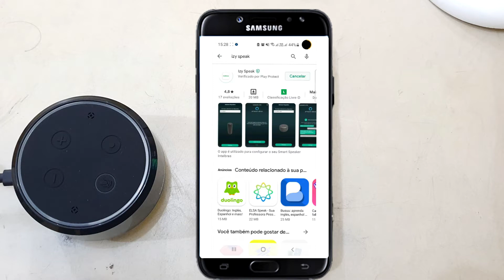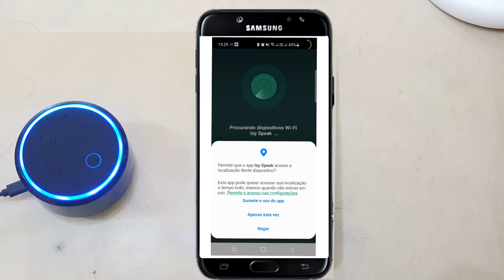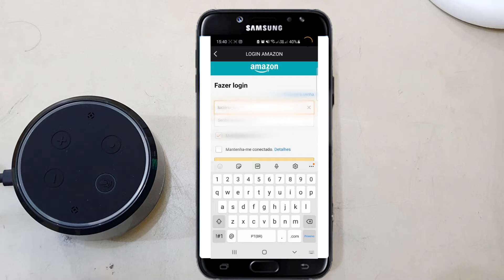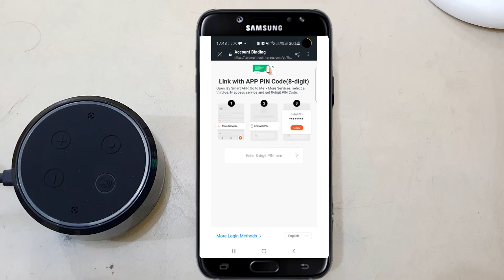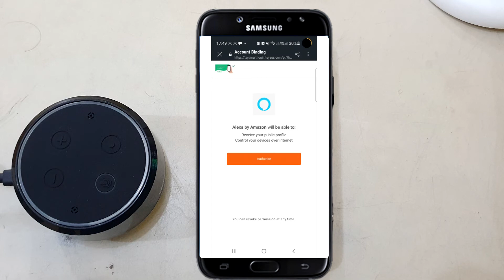COMO CONFIGURAR ALEXA INTELBRAS l CASA INTELIGENTE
Oi pessoal, tudo bem ? No video de hoje, vamos ensinar como configurar o
Mini Izy Speak da Intelbras para controlar vários dispositivos, apenas com o comando de voz. ABRA A DESCRIÇÃO...